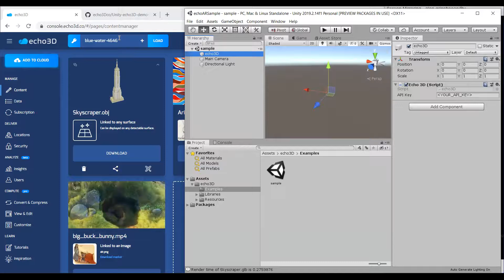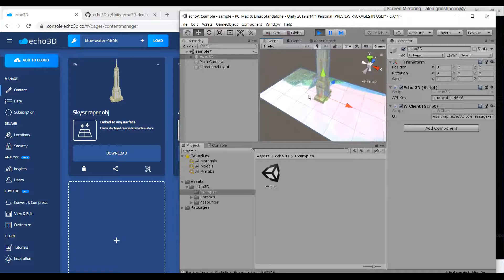6.11. Launch echo3D in Unity [echo3D Workshop & Tutorial]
Learn to use Echo3D's cloud asset management tool with a tutorial demo. Our 3D-ready cloud platform helps manage & deliver 3D/AR/VR content to apps & devices everywhere.